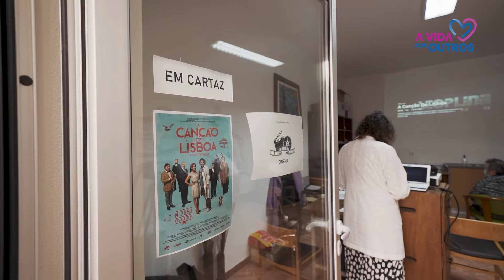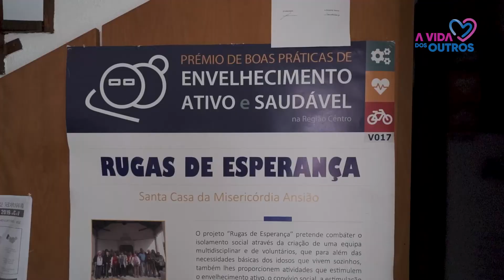Ansião | 'Rugas de Esperança' para combater o isolamento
O projeto 'Rugas de Esperança', da Misericórdia de Ansião, promove o envelhecimento ativo e combate o isolamento de idosos que não estão abrangidos por outras respostas sociais, através de atividades de animação, convívio e estimulação cognitiva, assim como satisfação de necessidades básicas, como apoio na toma medicação ou acompanhamento a serviços. A Vida dos Outros surgiu na sequência do projeto de Capacitação da UMP, com financiamento do POISE.